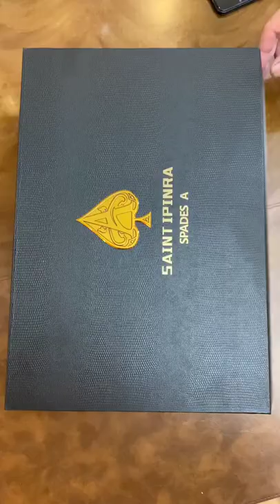thank you all for watching🙏